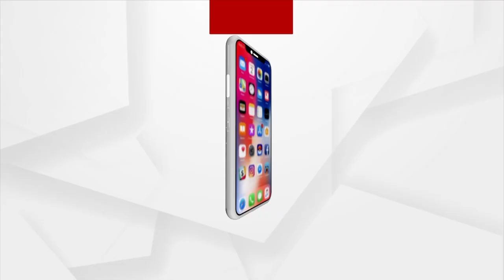SATAKATHA : || ଉପର ଅଛି ତଳ ନାଇଁ